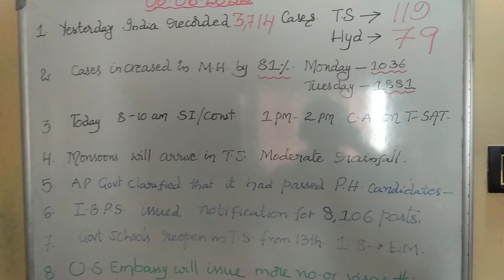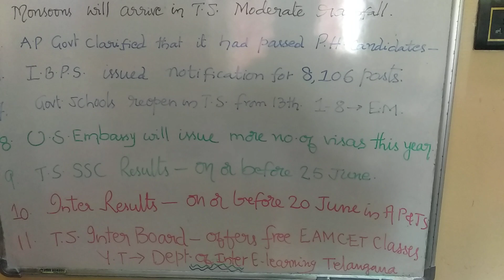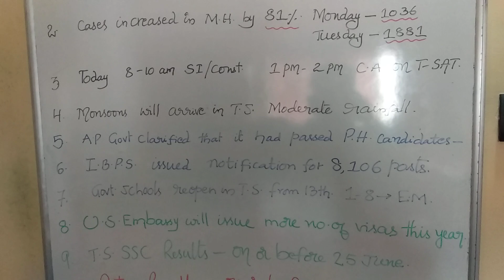June 8, 2022 Imp News 🗞️/Cases...Cases/Bank Posts/Results/Free EAMCET Classes/ More Updates...